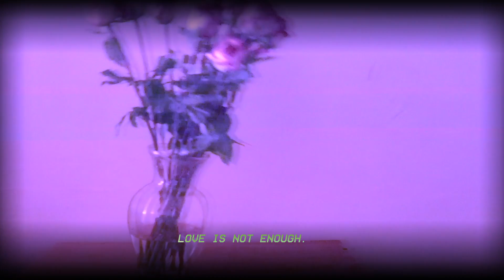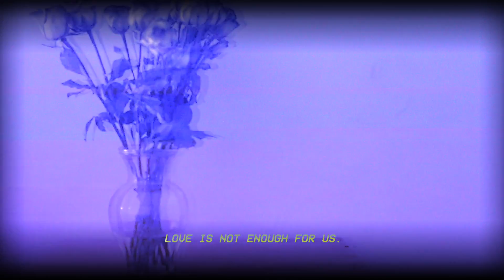Bahari - :( [Cloudxcity Remix feat. benny mayne]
Cloudxcity's remix of " :( " originally by Bahari.

Download / Stream - smarturl.it/sadfaceremixes

Video directed by: Jacqueline Kulla